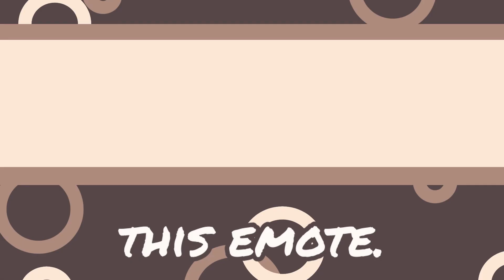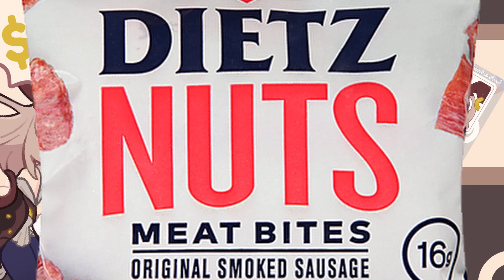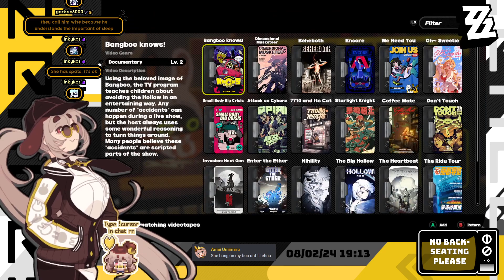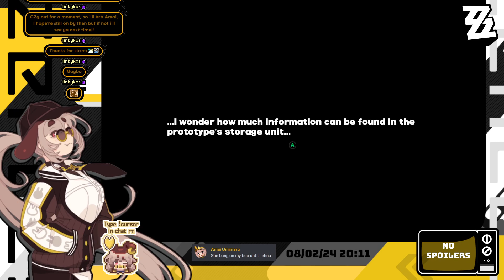Feeling the Rush! - Zenless Zone Zero #6 (Amai Umimaru)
What time is it...? Its time to play games of course fufu...

Heyooo~ I’m Amai Umimaru! A sea slug shopkeeper VTuber! When I’m not tending to the shop I’m playing games, hanging out with friends, drawing, and along with my Merchins doing my best to bring goo’d vibes everywhere!💪

Sea you later~ 🌊